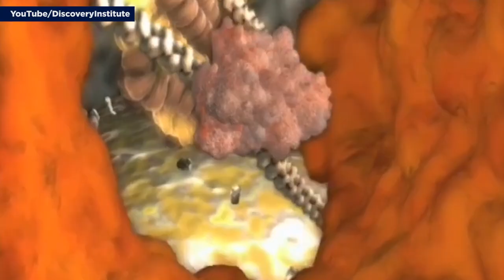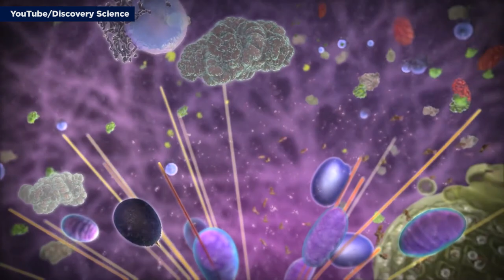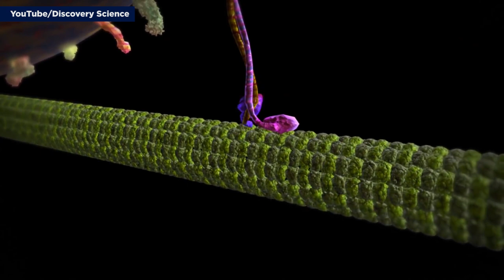Paul Davies - the extraordinary machinery in our cells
Origins scientist Paul Davies explains why the machinery of the cell is so extraordinarily clever

The Big Conversation is a video series from Unbelievable? featuring world-class thinkers across the religious and non-religious community. Exploring science, faith, philosophy and what it means to be human.